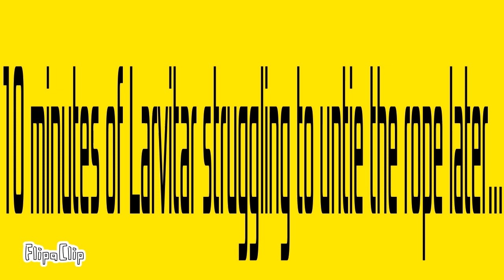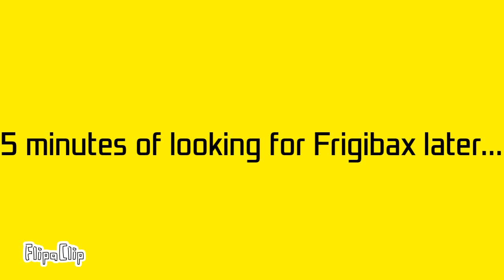F.E.L Adventures In Paldea Season 1 Episode 1 Start of the Ventures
I have been working on this episode for one whole month! Also I know there are a Lot of animation mistakes because of the layers